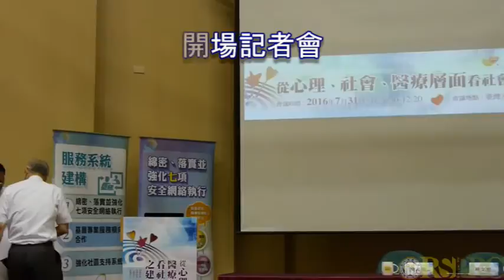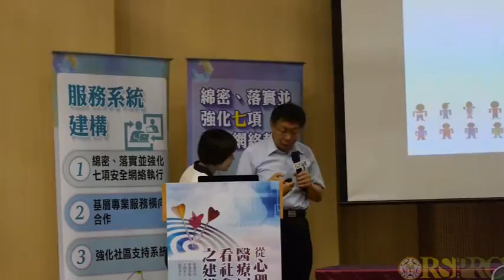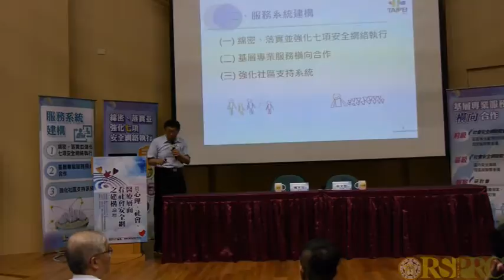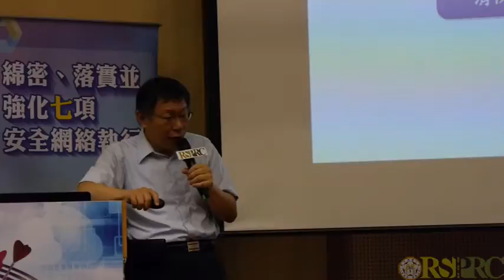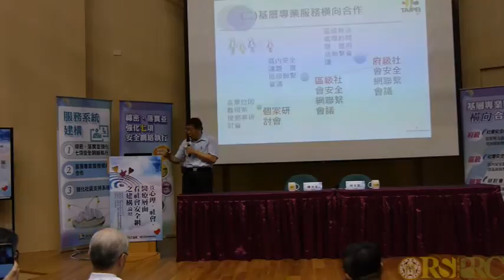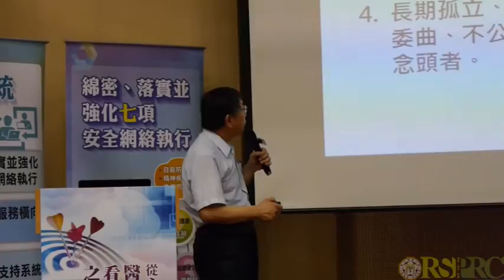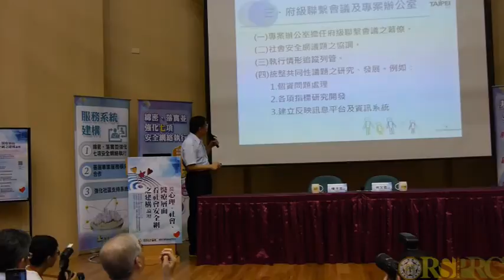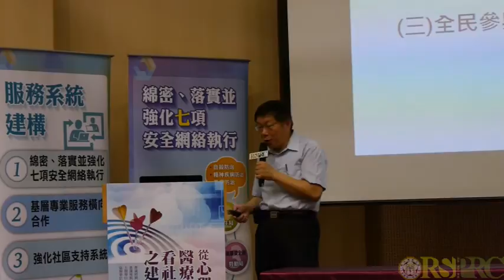【從心理、社會、醫療層 面看社會安全網之建構】 論壇 - 開場記者會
主題：從心理、社會、醫療層面看社會安全網之建構
時間：2016 年 07 月 31 日(日) 09:00-12:20
地點：臺灣大學社會科學院3樓 梁國樹國際會議廳
主辦單位：臺灣大學、臺灣大學風險社會與政策研究中心
協辦單位：臺北市政府

緣起：
近年來，台灣社會發生多起重大隨機傷／殺人重大事件，包含舉國震驚之捷運江子翠鄭捷殺人案、北投女童以及內湖女童小燈泡割喉案，這類事件之發生帶給台灣社會高度恐慌與不安。

事件發生後，媒體與社會大眾的討論多集中在個人情緒抒發與意見表述上，缺乏系統性、全面且持續性的深入議題探討，少有針對個人與整體社會安全網困境之反思。為避免此等事件之風險爭議擴大及社會信任破口加劇，我們極需社會各界透過跨領域之風險溝通來重拾信任。

爰此，為推動市民對社會安全網持續關注，促進社會安全網之健全與深化，由臺灣大學、臺大風險社會與政策研究中心共同舉辦、台北市政府協辦之【從心理、社會、醫療層面看社會安全網之建構】論壇，邀請跨領域學者與社會各界針對「心理與醫療層面」、「社會安全網層面」進行共同討論，期許透過公眾參與之方式促進社會共識之形成，並將作為市府政策規劃之依循方向，共同建構更加完備的社會安全網，讓父母不再擔憂恐懼，孩童皆能安心成長，人人安居樂業而使社會和諧發展。